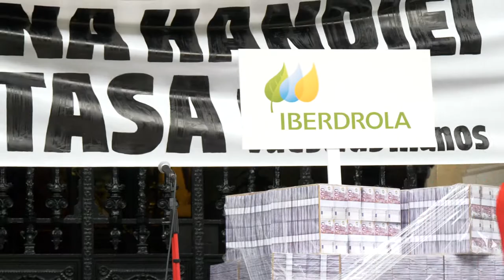Ekintza aktibista | ARKAITZ RODRIGUEZ "Krisia kapitalak ordain dezala!" [OSOA/COMPLETO]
Arkaitz Rodriguez Sortuko idazkari nagusiak Bilbon "Krisia kapitalak ordain dezala!" mobilizazioan, Bizkaiko Foru Aldundiaren atean egindako interbentzio osoa.

Interbención completa del secretario general de Sortu, Arkaitz Rodriguez, en la movilizaión de Bilbao "¡Que la crisis la pague el capital!" frente a la Diputación Foral de Bizkaia.